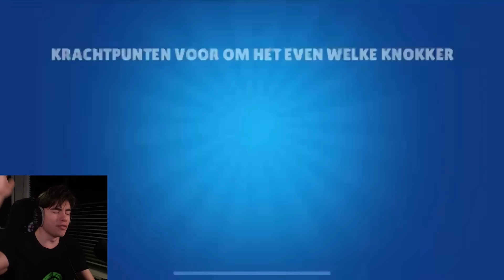MEGA Goede Aanbieding voor F2P SPELERS !! | BRAWL STARS !!⭐